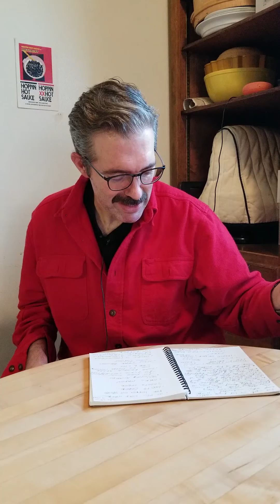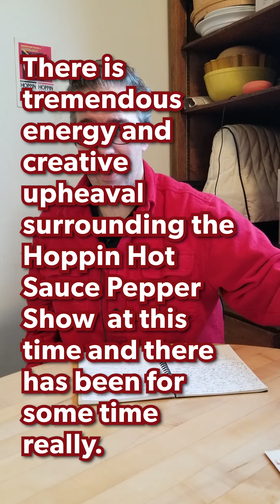New Year 2021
It's that time, it's that space, IT'S..
"New Year 2021" a new episode of the Pepper Show with end of the year wrapup about how we got a lot of orders after Marc Maron got into it and we won twice at the Scovie Awards. Somebody put me on their Christmas Card list. I was awarded the trademark. Check it out. All with the usual tremendous energy!

Begin Transcript
(tense music)
JOHN HOPPIN: Thanks for tuning into the Pepper Show,
the Hoppin Hot Sauce Pepper Show.
Hoppin Hot Sauce is a movement,
the Pepper Show is a thing.
It's time and space for the Pepper Show.
2020 was totally cray.
We got a lot of orders,
celebrity endorsements,
we cleaned up at the Hot Sauce Awards,
and some people added me to
their Christmas card list.
Where's that Christmas card?

(dramatic music)
We've been making it, Hoppin Hot Sauce,
now for three and four years, officially,
and before that it was research.
But this year we had our 1,000th order,
and then we had our 2000th order.
Well my cat is coming over here,
Fred, she's a lady named Fred.
Fred, not now.
I'm,
I'm doing the internet,
it's the Pepper Show, baby.
Come on, you know the deal, come on.
Ow!
Man, Fred, okay.
Fred, I got one of these situations.
Come on, Fred.
Come on,
don't wreck the whole,
oh man.
Whoo!
Fred will take you down.
You think you're flying high,
Fred will show you.

So anyway, I got my 1,000th order,
and then later in the year
I got my 2000th order.
And I think that means
I had a lot of orders,
because I've been going four years.
This year was cray.
2020, was absolutely cray.
Then Marc Maron started
just going off about it
on his internet, on the internet live.
Marc Maron, my free celebrity endorsement.
I almost can't stop talking about that,
he's going to send me a bill.

And then the Scovie Awards.
The Scovie Awards
are like Emmy, Grammy,
Oscar, Tony,
and for hot sauce there's
there's the Scovie Awards,
and Hoppin Hot Sauce won two categories.
We came in first place, Original Flavor
came in First Place in the Mild,
Medium, Hot Sauce category.
And came in also First Place,
Louisiana Style,
because it's like Crystal,
it's got a vinegar base to it.

Okay, some people added me
to their Christmas card list,
you know, because my return
address is on the packages.
So somebody added me to
Hold on, what do we got here?
They said, "Marc Maron said it.
"Marc Maron spoke, we listened,
"and happy we did".
I like these people.
So who is it? Mary and
Nathan are the humans,
Butters is the dog,
Tibby is the cat, Happy New Year.
Happy new year, thank you for
sending me a Christmas card,
that was cool.

And I got one other Christmas card,
Christmas gift, that I worked for
for months and months to get this.
And I have it, from the
United States of America,
that's here, from the United States
Patent and Trademark Office,
and they put this golden seal.
I own the word mark,
to Hoppin Hot Sauce.
I don't really know what that
means, but it's official.
You see the golden seal,
the government will send that to you.

New year brings new things,
but still Hoppin Hot
Sauce is the movement,
the Pepper Show is the thing.
There is tremendous energy
and creative upheaval
surrounding the Hoppin
Hot Sauce Pepper Show
at this time,
and there has been for some time, really.

(tense music)
2020 was totally cray.
Thank you for tuning into the Pepper Show,
I'll see you in 2021.
Hoppinhotsauce.com, your source for sauce,
get into it.
Peace, have a good one.
Bye Fred.
Man, Fred wasn't joking.
Fred hurt me, badly.